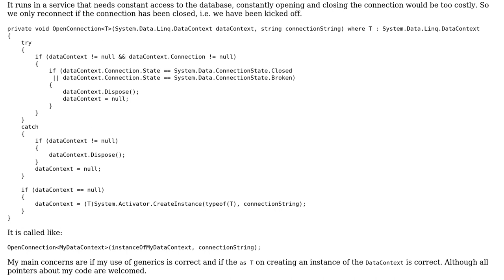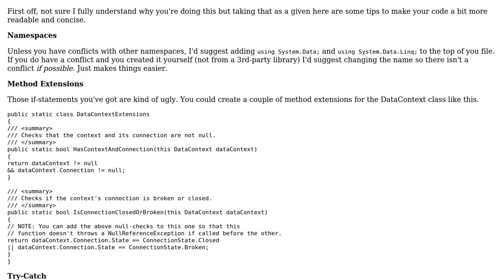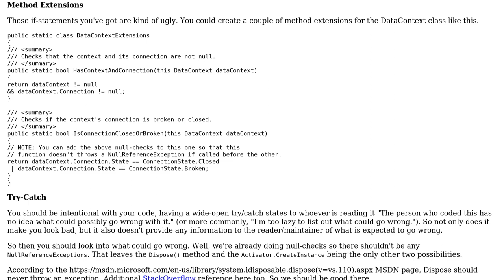Code Review: Method to re-open a connection on a datacontext if it has gone down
With thanks & praise to God, and with thanks to the many people who have made this project possible! | Content (except music & images) licensed under CC BY-SA | Music | Images & others | With thanks to user TheLethalCoder user Shelby115 user BCdotWEB and the Stack Exchange Network Trademarks are property of their respective owners. You are responsible for your own actions.